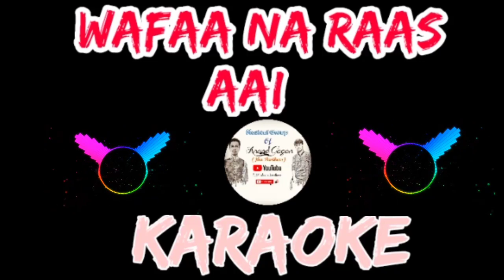Wafaa naa raas aai Karaoke instrumental unplugged non copyrighted#karaoke